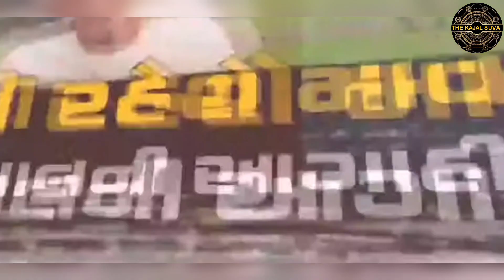અંબાલાલ પટેલની સૌથી મોટી આગાહી... એપ્રિલના દિવસો ભયાનક @thekajalsuva